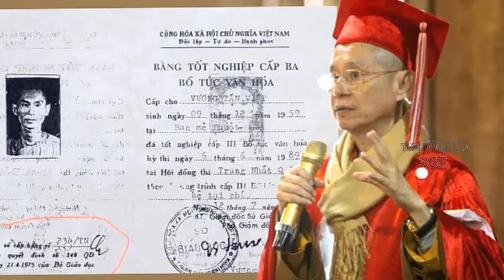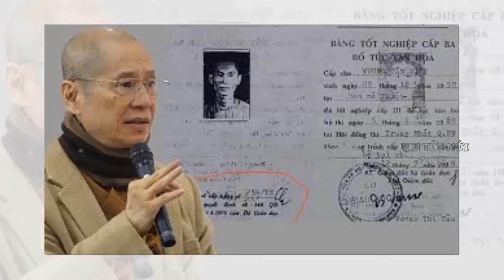Tin nóng ĐẶC BIỆT mới nhất 25/10/2024/Tin nóng Việt Nam Mới Nhất Hôm Nay ✈